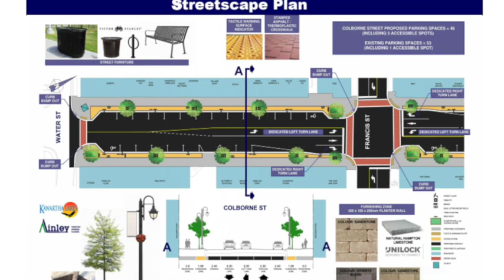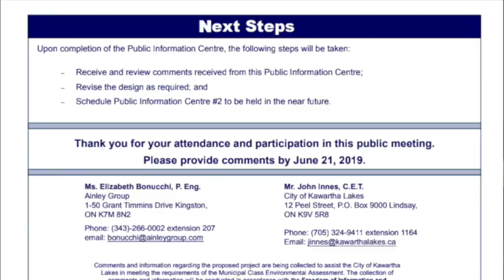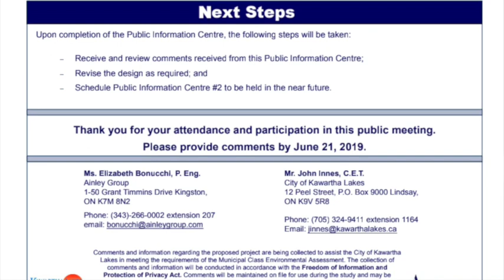Fenelon Falls Downtown Reconstruction meeting 2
This video is about Fenelon Falls Downtown Reconstruction meeting 2